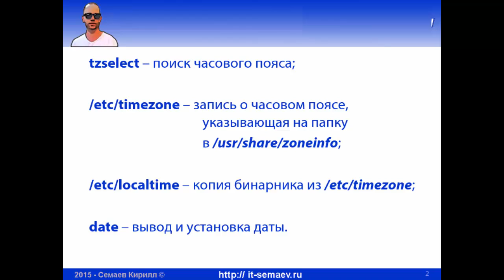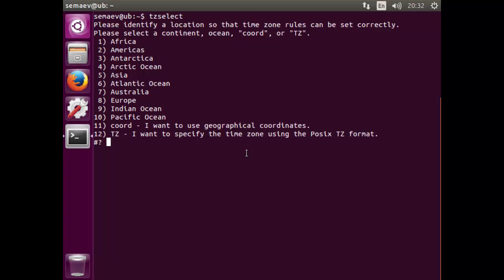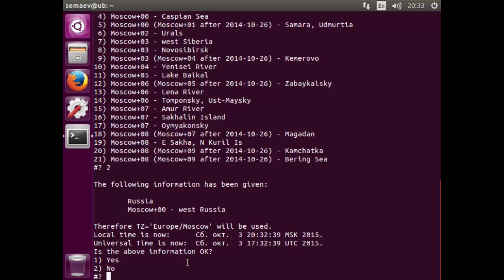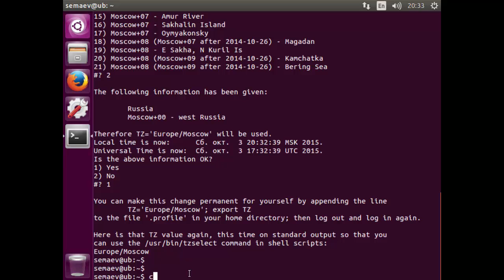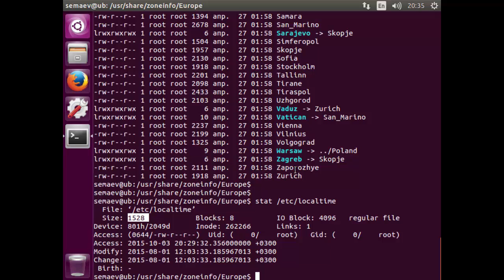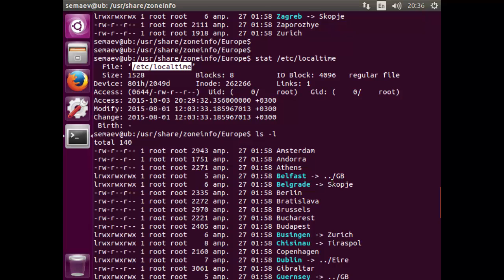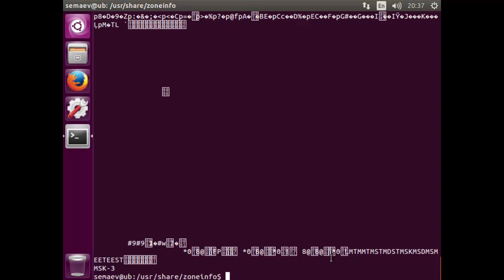LPIC 107.3 часть вторая: часовые пояса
Разбираемся с тем как правильно называют часовые пояса и как их корректно задавать.  Ничего сложного, простенькая настройка времени в Ubuntu.